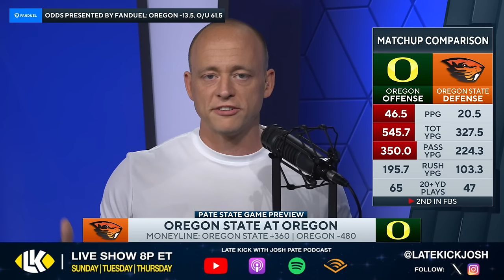Oregon State vs Oregon - Preview & Prediction (Late Kick Cut)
Oregon State vs Oregon is one of the biggest games on the week thirteen College Football slate with Dan Lanning and the Ducks looking to stay alive in the CFP picture as they take on Jonathan Smith and the Beavers. On Late Kick Live Ep 456 Josh Pate broke down the matchup along with several keys he feels will decide the outcome. Will we see the Beavers finish with a stunning upset over their in-state rivals? Will Bo Nix and thee Ducks offense take over? Let us know what you think in the comments below and be sure to SUBSCRIBE to the channel and CLICK THE BELL for notifications as we bring you multiple live shows per week!